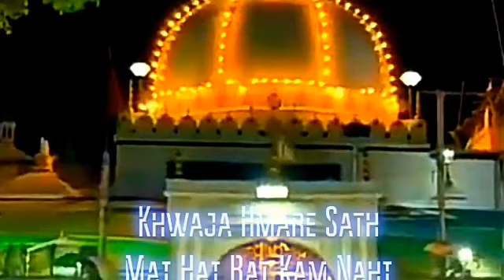Khawaja garib nawaz !new whatsapp status 2021 ! 4k full screen status !chatti sharif whatsapp status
💝 My channel Whatsapp Status 💝

 WhatsApp status

Newstatus

WhatsAppStatusVideos NewStatus2020 StatusVideos . Whatsapp Status Videos . All Types of whatsapp Status Video 👍🏻👍🏻 Daily a New Status Upload Here 😇 .
Whatsapp status video 30 second video khwaja garib nawaz, Jumma Mubarak, Jumma
Mubarak WhatsApp status, Islamic Jumma Mubarak
status, Jumma Mubarak naat status, qawwali,
khawaja garib nawaz urs status, whatsapp status,
qawwali status, Whatsapp Status Video, Whatsapp
Status Islamic, Qawali New 2020 अजमेर शरीफ दरगाह
क़व्वाली, New Qawwali 2020 उर्स ख्वाजा गरीब
नवाज़, उर्स ख्वाजा गरीब नवाज़ 20207 Khwaja Garib Nawaz
तू बड़ा, Khwaja Garib Nawaz 806 urs sharif, Best
Qawwali whatsapp Status khwaja Garib Nawaz, tu
salamat rahe, Khwaja moinuddin, khwaja o mere
khwaja, Ajmer sharif dargah, Ajmer sharif best
Qawwali, ajmer dargah qawwali songs, superhit

khwaja garib nawaz whatsapp status

khwaja garib nawaz whatsapp status 2020

khwaja garib nawaz whatsapp status video

khwaja garib nawaz whatsapp status full screen

khwaja garib nawaz whatsapp status new

khwaja garib nawaz whatsapp status naat

khwaja garib nawaz whatsapp status azim naza

khwaja garib nawaz whatsapp status qawwali

khwaja garib nawaz whatsapp status dj

khwaja garib nawaz qawwali status full screen

khwaja garib nawaz qawwali status new

khwaja garib nawaz qawwali status 2020

khwaja garib nawaz qawwali status new 2020

khwaja garib nawaz qawwali status dj

khwaja garib nawaz qawwali status whatsapp

o
khwaja garib nawaz qawwali status dj remix

khwaja garib nawaz qawwali status video

Khwaja ki diwani dj whatsapp status

Khwaja Garib Nawaz Shayari WhatsApp Status 2020 | Khwaja Garib Nawaz Qawwali Whatsapp status |

Khwaja Ji whatsapp status Khwaja Ji whatsapp status
Ajmer sharif whatsapp status
WhatsApp status
Khwaja garib Nawaz status 2020
WhatsApp status
Khwaja garib Nawaz status 2020 Khwaja Ji whatsapp status Khwaja Ji whatsapp status

IMPORTANT NOTICE :

ख्वाजा गरीब नवाज शायरी(CHISHTI RANG STATUS Khawaja garib nawaz !new whatsapp status 2021 !khawaja ji new status !chatti sharif whatsapp status